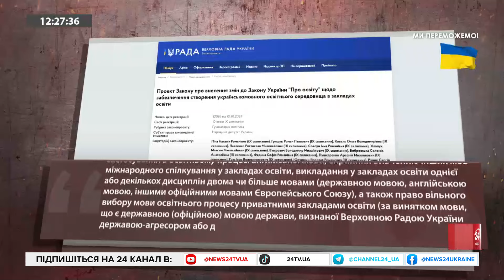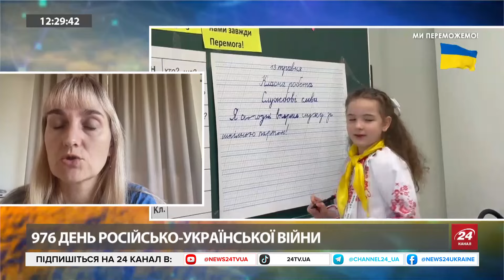Смертельний УДАР "шахеда"! КІНОЛЕКТОРІЇ у прифронтових містах. Ініціатива БЕРЕГТИ українську МОВУ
Внаслідок удару "шахеда" по багатоповерхівці у столиці України загинула дитина, а по Дніпру путінська орда вгатила по лікарнях. В етері з ведучою Софією Трощук народна депутатка Наталія Піпа розповіла деталі законопроєкту стосовно врегулювання використання мови у школах в позаурочний час і пояснила коли варто очікувати ефекту від цієї законодавчої ініціативи. Окрім цього, продюсерка ініціативи «Сила правди» від Babylon’13 Іванна Хіцінська обговорила реалізацію проєкту показу документальних фільмів у прифронтових територіях та розповіла деталі проведення кінолекторіїв для об’єднання українців. Більше — у відео.